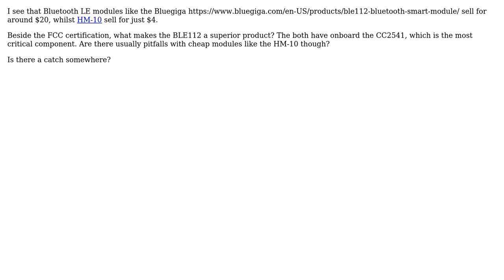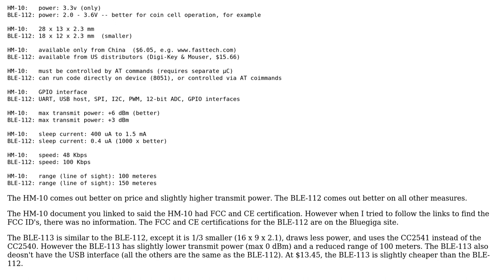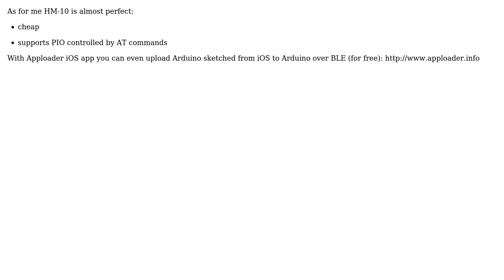Bluetooth modules: Bluegiga BLE112 and HM10 (2 Solutions!!)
Bluetooth modules: Bluegiga BLE112 and HM10

With thanks & praise to God, and with thanks to the many people who have made this project possible! | Content (except music & images) licensed under CC BY-SA | Music | Images & others | With thanks to user tcrosley user Nick Alexeev user John M. user 4ntoine and the Stack Exchange Network Trademarks are property of their respective owners. You are responsible for your own actions.